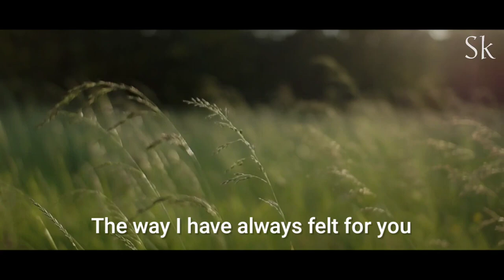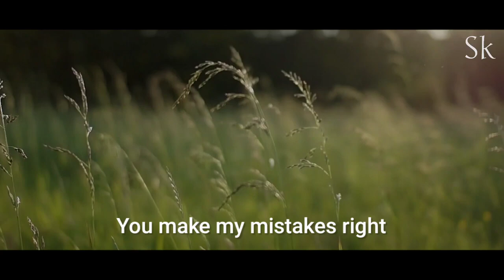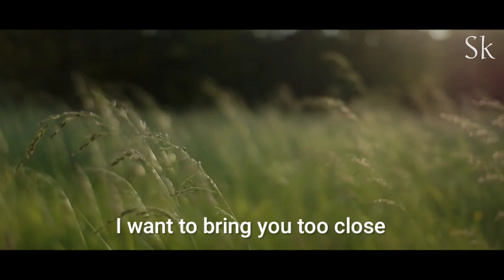every day with you is a thrill, All the thing I dreamt of are now fulfilled